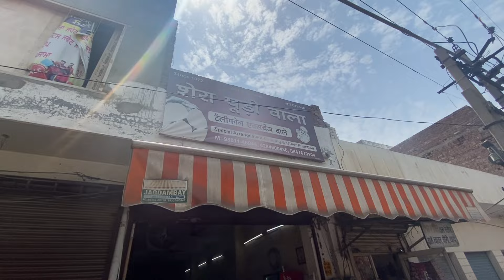Amritsar street food | shera poori wala amritsar @greatnanda